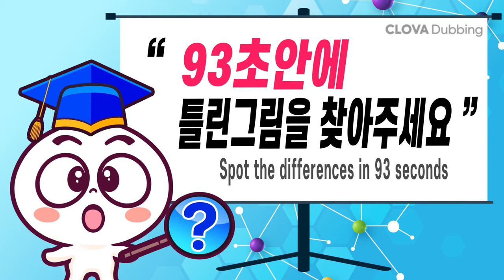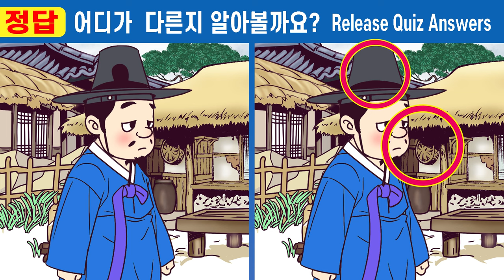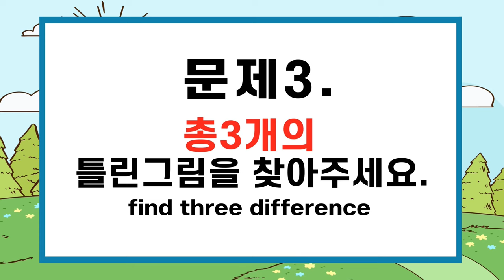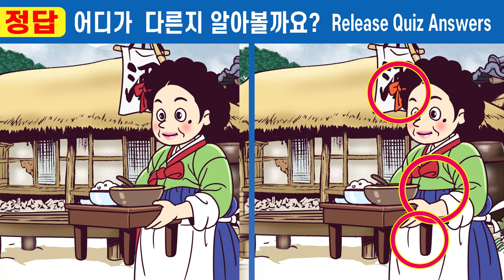【다른그림찾기/치매예방】🥇IQ 120넘는 사람만 찾는 3가지 차이점ㅣ집중력천재의 눈에는 다른점이 보입니다 #352 가짜 도승과 사랑에 빠진 왕비 17화